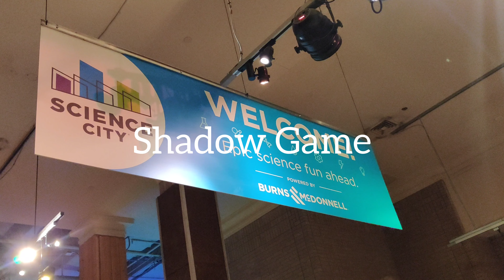Shadow Game in Science City